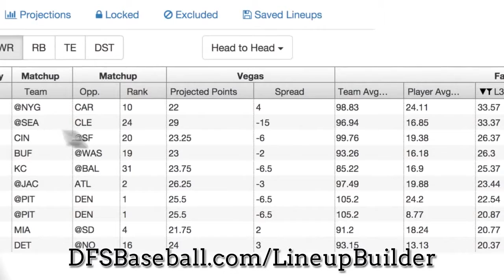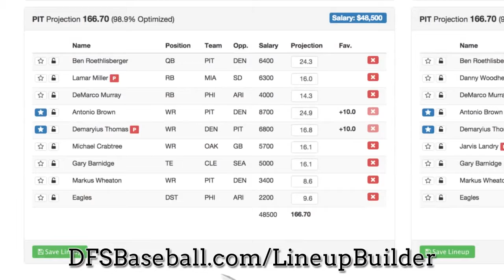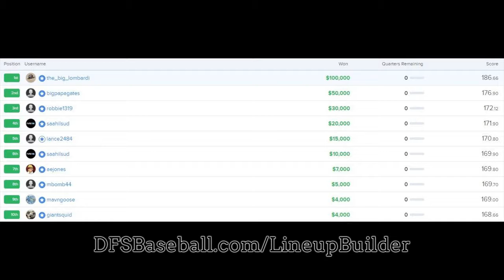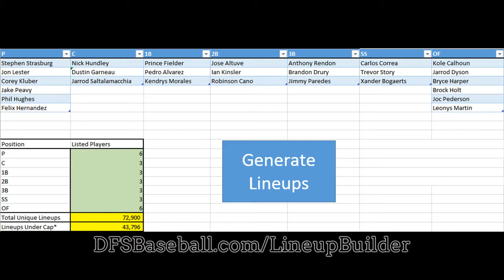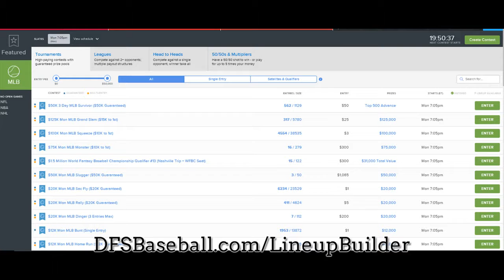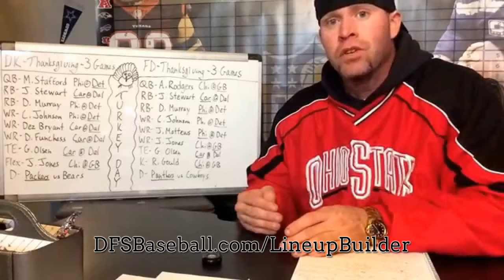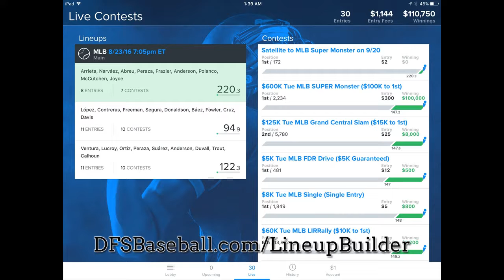Free Fantasy Baseball Insider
How to triumph at DraftKings MLB, FanDuel MLB, Yahoo MLB and Rosters MLB Daily Fantasy Baseball. This MLB Baseball Lineup Optimizor will assist you on creating the ideal MLB lineups for your DFS Baseball and MLB GPP and Money games.

Helps save time and increase profits through a extensive suite of daily fantasy lineup building tools.
On average, our premium purchasers shell out 53 percent less time on building Baseball lineups.

Improve Profits
On average, our premium customers boost their bankroll 37% higher in a a couple of months.

Stay clear of RISK
We help recognize, review, and mitigate risk by game format (i.e. H2H, tournament).

World's Quickest Baseball Lineup  Optimizor
Develop the best DraftKings MLB, FanDuel MLB, Yahoo MLB and Rosters MLB Daily Fantasy Baseball lineups based on your favorites, locks, excluding players and modified projections. Exclude players if they are ruled out at the final minute. All within seconds. Get MLB Multi-Lineup Expert Ideas.

Stack Baseball lineups and use participant publicity to diversify your MLB lineups between players. When you're finished, save up to Four hundred Baseball lineups with a single click.

Pack up to Four hundred lineups into an Excel file that you can easily add to your DFS contests

Monitor Trending Players in Real Time
Want to watch which players are getting the most consideration? Never ever miss a instant with our Trending tool which will display the apparent 50/50 plays or how to be contrarian for FanDuel and DraftKings tournaments.

Diversify your Numerous Lineups with Player Exposure
Assure your multi-lineup approach stacks up with the daily fantasy sports pros by moderating player exposure. Customise your batch of lineups to the finest detail.

Team Stacking
Quickly produce team level stacks of all sorts (i.e 4x2, 3x2, 2x4).

Comprehensive Player Data
Can't come to a decision between 2 players? Dig further into player data, filtering by vegas information, consistency, matchups and a great deal more!

Develop lineups with minimal floors or high ceilings by decreasing or increasing the volatility of the player pool through a slider.

Upload your Personal Projections
Drag and drop your CSV or Excel file directly into the system

Automated Daily Insights
Obtain trending players with favorable matchups and Vegas odds with our Insights technology. Search for players in accordance to the data you stand behind.

View which lineup would have scored the greatest amount of fantasy points in yesterday's slate.